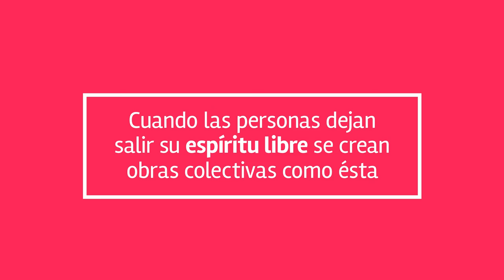TimeLapse- Cerveza Sol Argentina junto con Distrito Arte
En la feria de Arte Espacio, Distrito Arte junto a Cerveza Sol Argentina invitaron a participar de una obra colectiva.